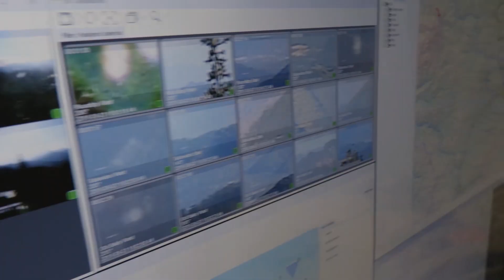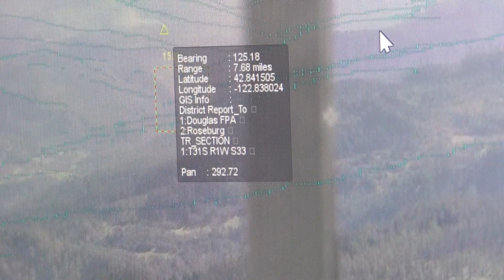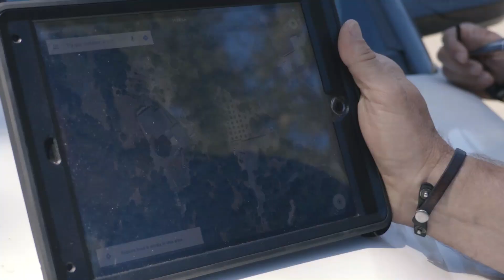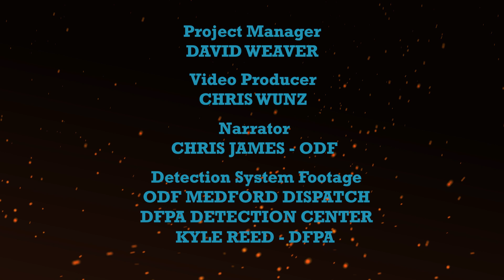Fire Detection Camera System - Southern Oregon Area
Learn about the Fire Detection Camera System employed by the Southern Oregon area to aid in the discovery and quick mobilization of fire fighting resources to smoke sightings.

Supported through USFS State Fire Assistance Grant funding.